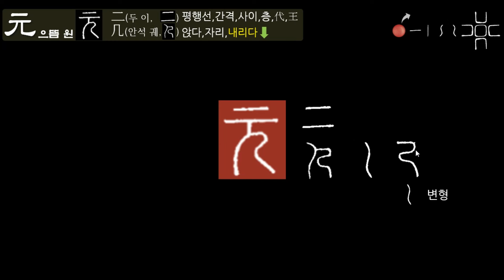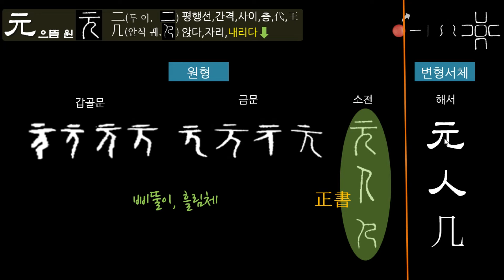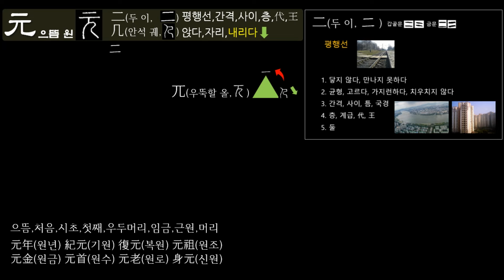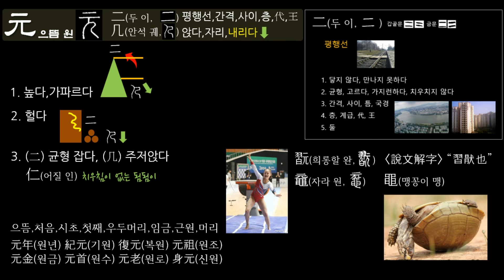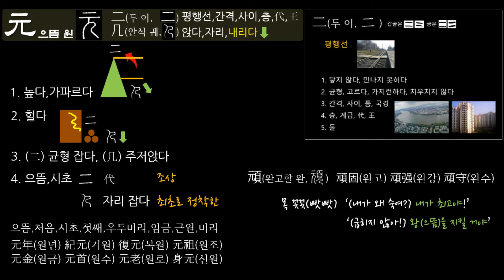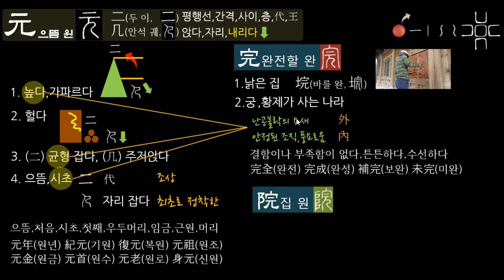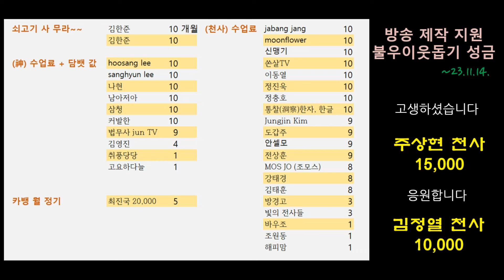제64강 한자는 앵글로색슨족이 만들었다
元(으뜸 원)
完(완전할 완) 院(집 원)

각 권 50,000원
주문 방법
문자로 주소, 연락처 기재
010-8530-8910 (주문 전용입니다. 통화 안 됨)
카카오톡 아이디 9hanja